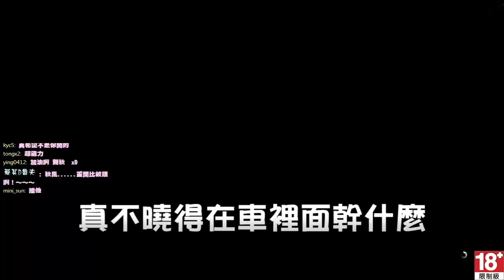【秋風直播剪輯】俠盜獵車手5 - EP.6 沒用的蠢兒子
GTA5直播精華剪輯出來啦
每個星期四 晚上八點在直播台都有直播喔
喜歡的嗚帕們可以一直來看
沒時間看直播的 可以等直播精華出來喔